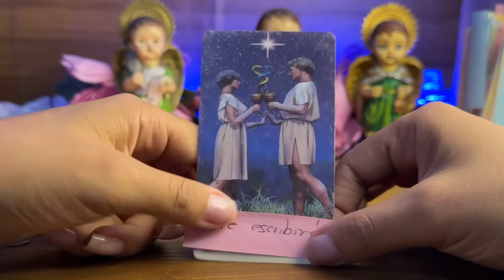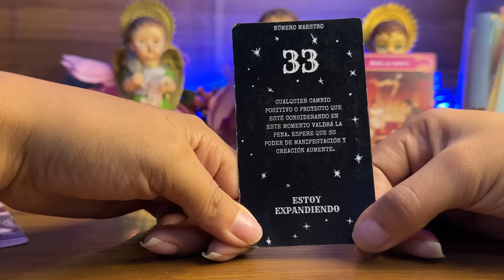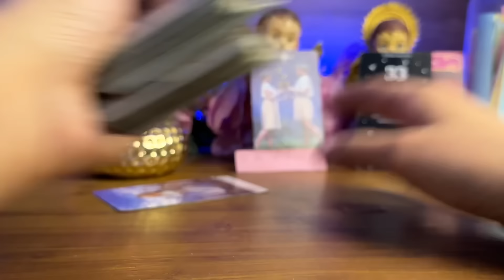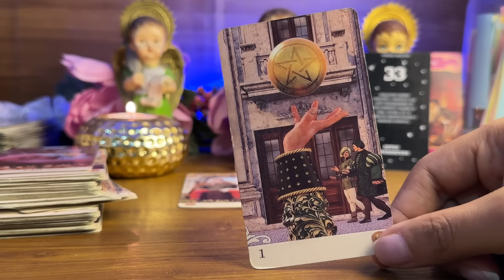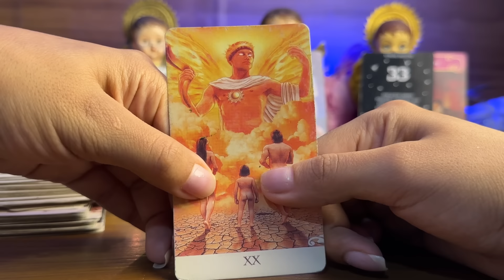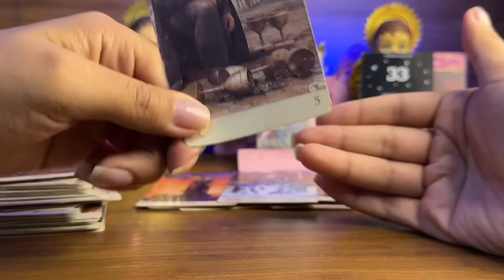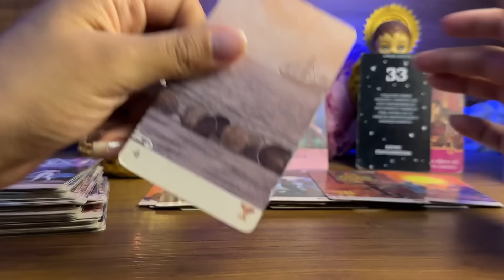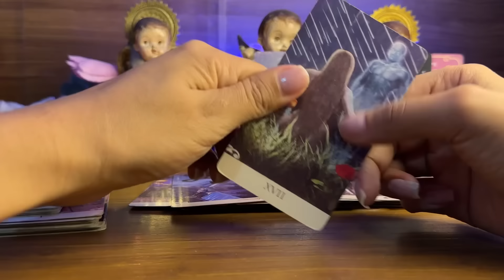LIBRA | ESPERAS UN MENSAJE Y SI TE VA A LLEGAR-DIOS MÍO TE VEO CON ALGUIEN ESTA SEMANA TE VES FELIZ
Libra horóscopo
Libra tarot
Tarot libra
Libra 2024